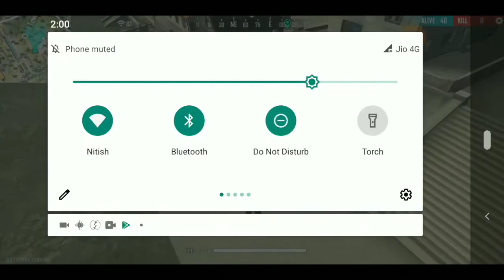Making New Free Fire account and playing with noob and bot players 23 kills 😂😂Must watch